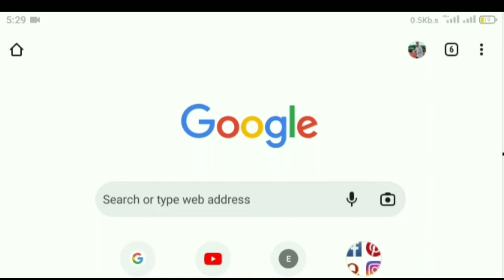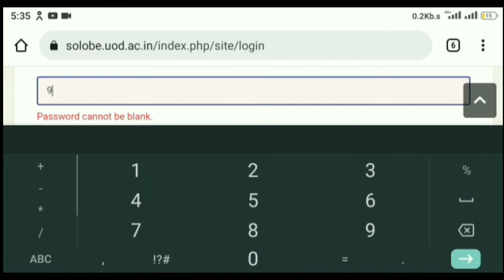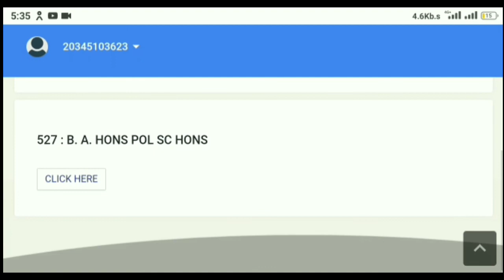How to do OBE Registration on DU SOLPortal Live process | 3rd Semester Student'sI OBE December 2021.